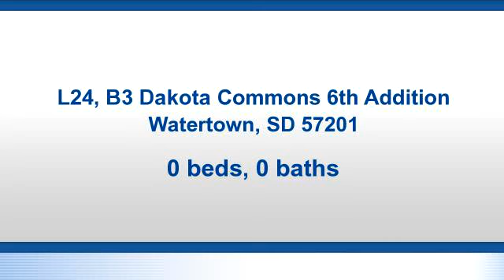Property for sale - L24, B3 Dakota Commons 6th Addition, Watertown, SD 57201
You will enjoy the advantages of the common area/open spaces and walking trail in Dakota Commons.  The annual association fee is currently $120 per lot per year for the purpose of maintaining the common area.  See Documents for more information.

Bedrooms: 0
Bathrooms: 0.00
Square Feet: 0
Price: $39,400

Facebook Borchardt/Danielle Engels Best Choice Real Estate
05/04/2018 09:39:02 pm

Last modified: